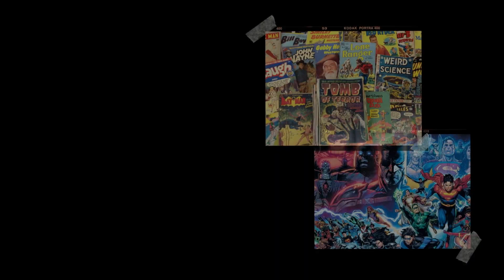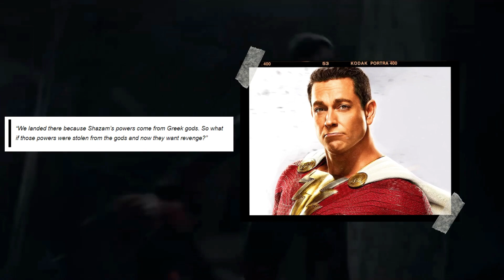Shazam Fury Of The Gods Is Set To Make History In A Very Unique Way